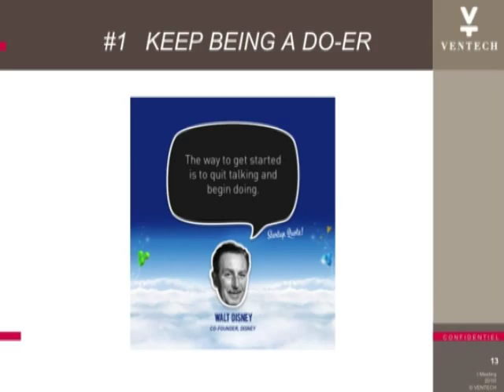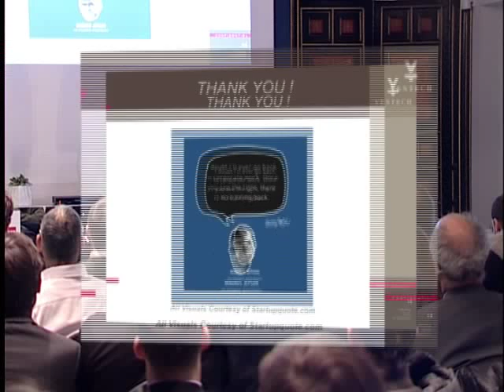Jean Bourcereau 12 - Faire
Chapitre 12: Faire